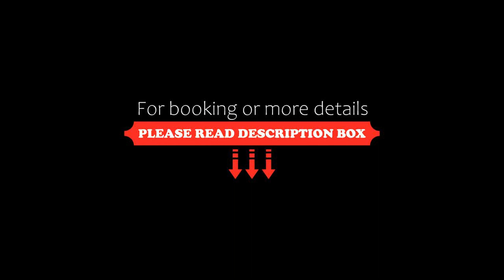Hotel Berna, Rivera, Colombia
About Property:
Set within 700 m of Rivera and 8 km of Pirabante, Hotel Berna provides rooms in Rivera. With free WiFi, this 3-star hotel offers a 24-hour front desk and room service. The hotel offers an indoor pool, hot tub and a tour desk.
At the hotel, the rooms are equipped with air conditioning and a flat-screen TV.
An American breakfast is available every morning at Hotel Berna.
Bejucal is 8.3 km from the accommodation, while Viso de Rivera is 11 km from...
Property Type: Hotel
Address: Cra 2 #4-42, 413001 Rivera, Colombia
Searching For
1. Hotel Berna - Rivera - Colombia
2. Hotel Berna - Rivera - Colombia Address
3. Hotel Berna - Rivera - Colombia Rooms
4. Hotel Berna - Rivera - Colombia Amenities
5. Hotel Berna - Rivera - Colombia Offers and Deals
Audio Credit:
Track Title: Subway Dreams
Artist: Dan Henig